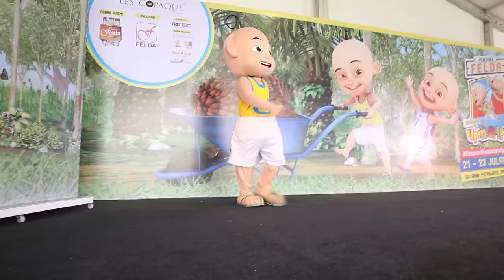Video Khas - Meneroka Felda bersama Upin & Ipin